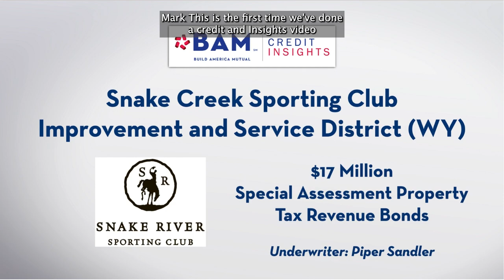Financing Critical Bridge Repairs in Wyoming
Wyoming's Snake River Sporting Club Improvement and Service District is selling approximately $17 million of bonds to repair a damaged bridge for residents to access the community. BAM Managing VP Mark Capell discusses the credit analysis that led BAM's Credit Community to approve the transaction.